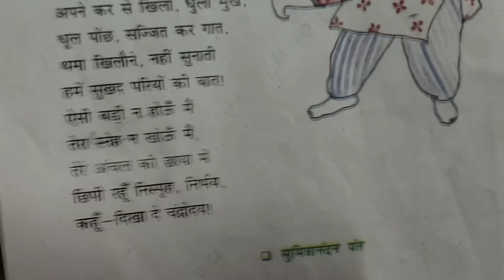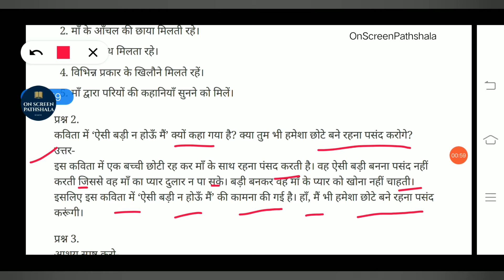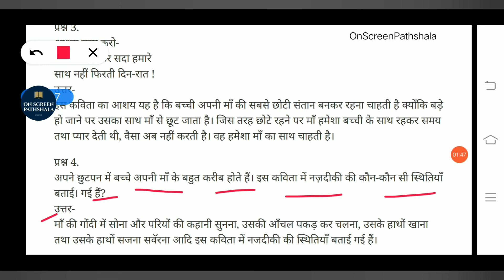Main Sabse chhoti houn (मैं सबसे छोटी होऊं-कविता) | chapter 13 of class 6 | hindi ncert CBSE | पंत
cbse ncert के पाठ्यक्रम के तहत कक्षा 6 की हिंदी की पुस्तक वसंत के अध्याय तेरह - मैं सबसे छोटी होऊं(कविता) का पाठ व अध्ययन। जिसे लिखा है सुमित्रानंदन पंत।

Lesson and study of chapter thirteen - "main sabse chhoti houn(kavita) of the vasant book of Class 6 Hindi under the syllabus of cbse ncert.  Which is written by sumitranandan pant.

romini